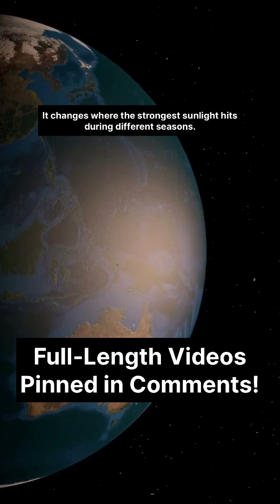How Earth’s Wobble Turned the Sahara into a Giant Water Park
Follow on Youtube, Instagram, Threads, TikTok, Facebook, and Bluesky

Discover the shocking truth about the Sahara Desert. Today on “Guess What I Found Out”, we explore how the Sahara wasn’t always a massive dry desert. It was once a thriving green landscape full of rivers, lakes, grasslands, and even hippos. Scientists have uncovered evidence of ancient waterways, monsoon cycles, and orbital changes that flipped the Sahara between lush and barren conditions over thousands of years.
We also dive into the modern Great Green Wall Initiative, a massive environmental restoration effort aiming to bring life back to the Sahel region through agroforestry, zai pits, food forests, and community-led conservation. If you want to understand the Sahara’s past, its future, and how humans are reshaping ecosystems, this video is for you.